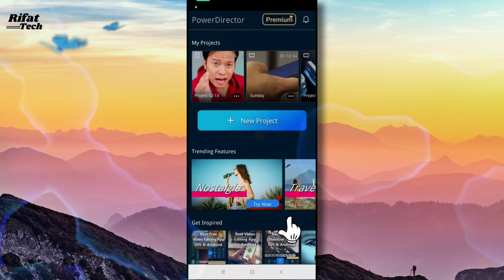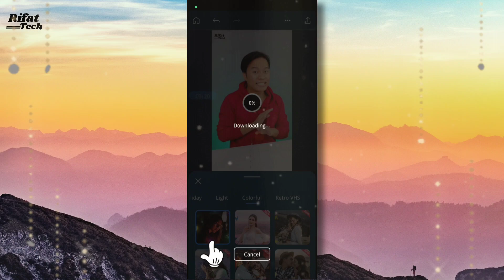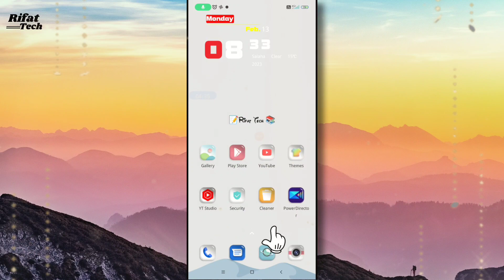Power Director tutorial Video Editing tutorial Video में Effects कैसे लाएं?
Power Director app me video editing karte hai to is me effects kaha se aur kaise layenge? Aaiye jante hai aaj ke is video me